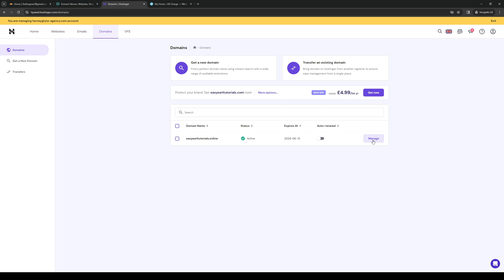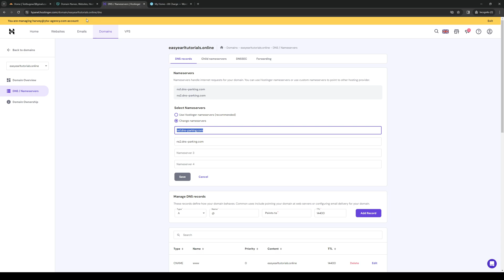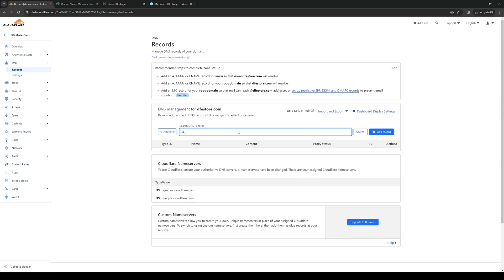How to Setup Cloudflare With Godaddy Domain (Full 2024 Guide)